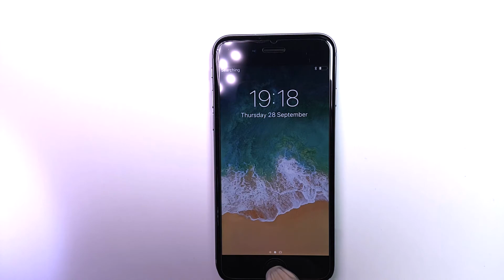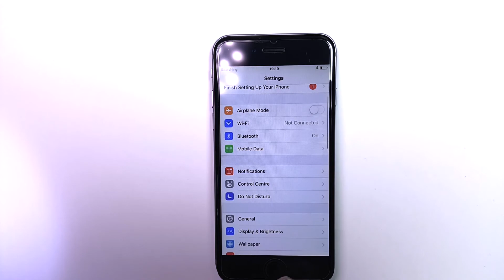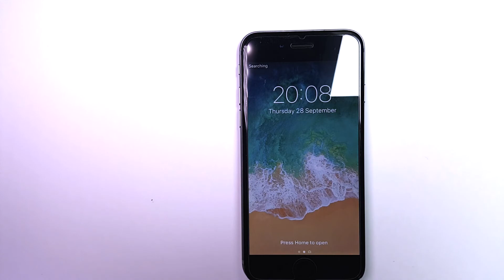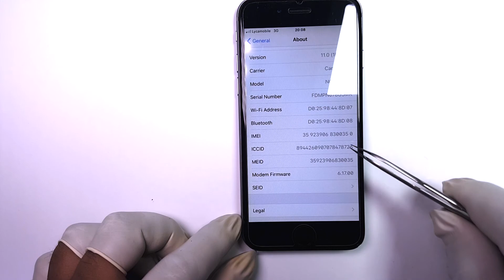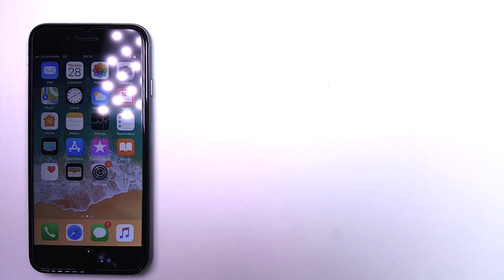iPhone 6 Baseband No Service / Searching Error iTunes Restore (-1) Repair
Stuff We Have Used

1). 3D Direct Heat BGA Stencil
      iPhone 6 & 6 Plus
 iPhone 6S & 6S Plus
 iPhone 7 & 7 Plus

2). Flux

3). UV Curable Soldering Mask for BGA / PCB Repairs

4). BGA Soldering Paste

5). Desoldering Braid Wick

6). Mobile Phone Repairing Circuit Boards Holder

7). Stainless Steel Precision Straight Tweezers

8). Stainless Steel Precision Curved Tweezers